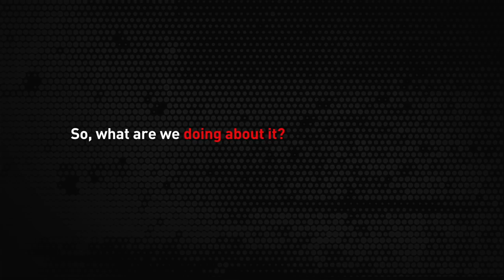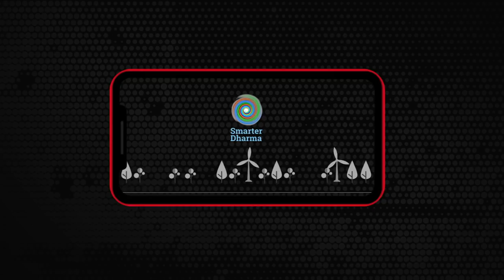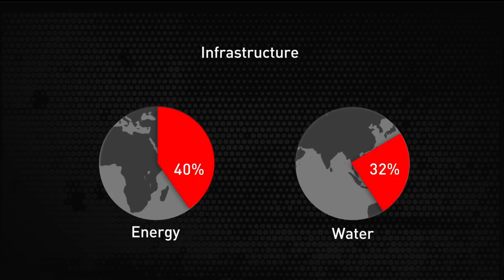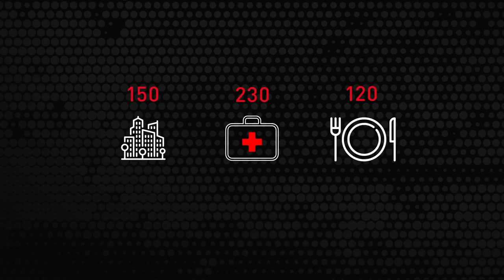The Man who is Gamifying Sustainability in India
A big word made fun for you me: yes, SUSTAINABILITY is now GAMIFIED (even though most spell checks doesn't recognize this second big word)!
Here's proudly presenting another episode of my show produced by Red Bangle.
Featuring: Sriram Kuchimanchi of Smarter Dharma. Sriram and his team are literally creating a smart and fun new world around sustainability. Don't let the rather over-used word put you off; watch this episode and get to know something oh so totally cool!

For my blog, behind the scenes and news about me,